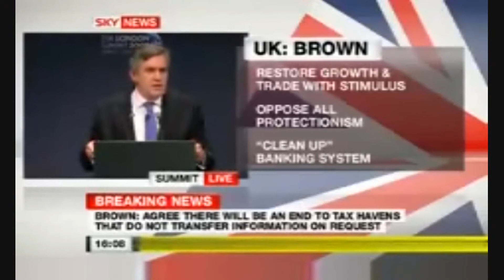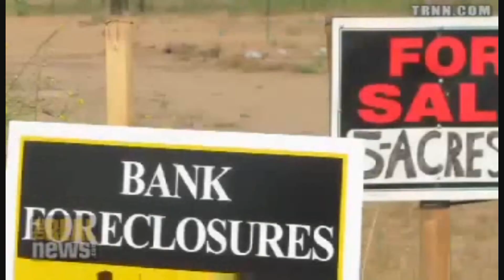Mr Pharisee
Everything we read in the newspaper or watch on TV Nowadays is based on Money Competition and Greed.
The Modern day "Pharisee" controls and manipulates the Masses using the laws of the land to his own advantage
partial to the Rich , but oppressive to the poor yet claiming to be righteous and sincere. This is not  meant as criticism of any faith or religion it is more about the dangers of rampant Capitalism